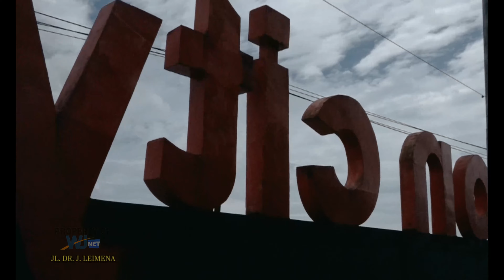𝐉𝐀𝐋𝐀𝐍 𝐉𝐀𝐋𝐀𝐍 𝐒𝐄𝐊𝐈𝐓𝐀𝐑 || 𝐌𝐄𝐋𝐈𝐍𝐓𝐀𝐒𝐈 𝐀𝐌𝐁𝐎𝐍 𝐂𝐈𝐓𝐘 𝐎𝐅 𝐌𝐔𝐒𝐈𝐂 𝐊𝐄 𝐖𝐀𝐈𝐑𝐀𝐍𝐀 𝐁𝐄𝐀𝐂𝐇 & 𝐂𝐀𝐅𝐅𝐄